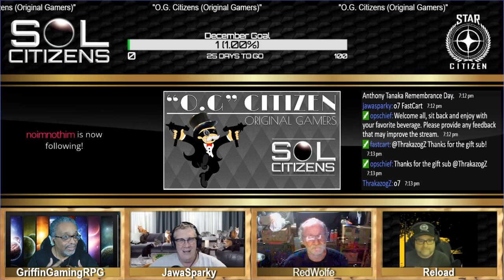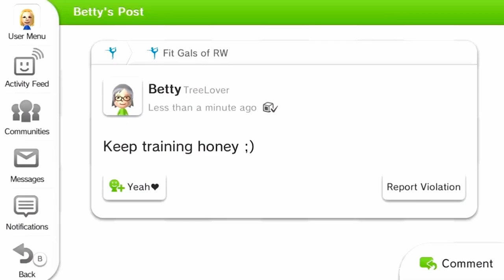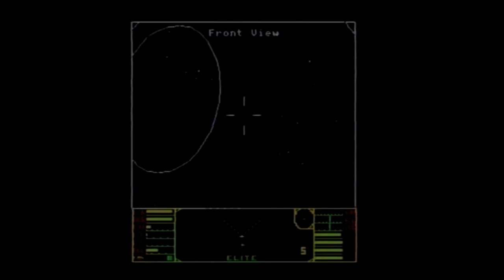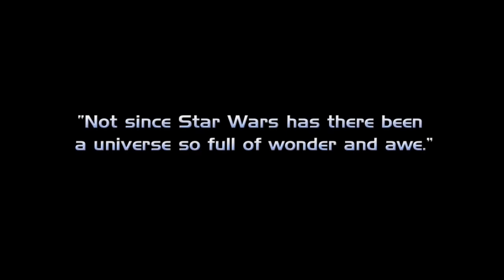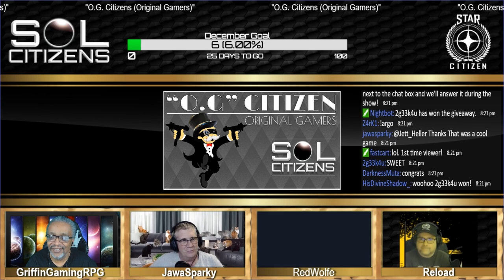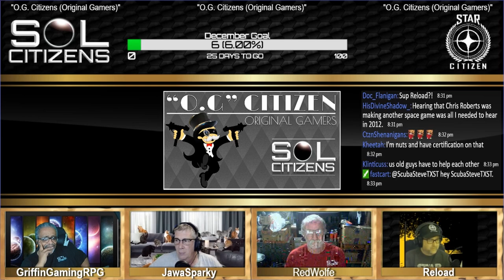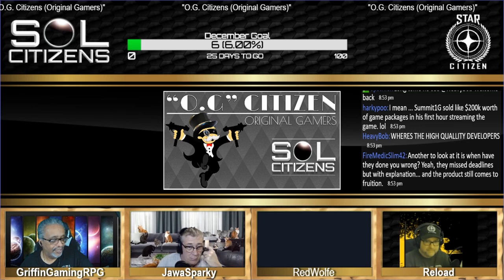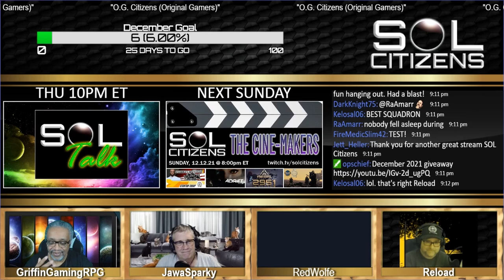SOL Citizens: Ep. 85 - "O.G. Citizens (Original Gamers) w/JawaSparky, RedWolfe and Reload.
This week we're joined by JawaSparky, RedWolfe and Reload as they reflect on their decades of computer and console gaming and the evolution of space games leading to the development of Star Citizen and Squadron 42.

Featuring: GriffinGamingRPG

SOL CITIZENS are supporters and backers covering the development of Cloud Imperium Games upcoming games "STAR CITIZEN" and "SQUADRON 42".